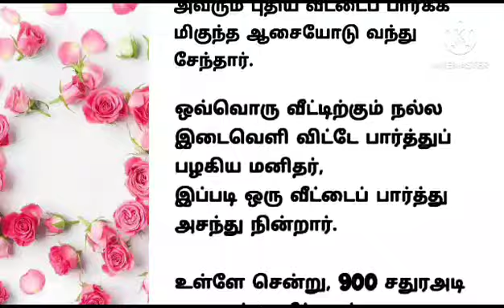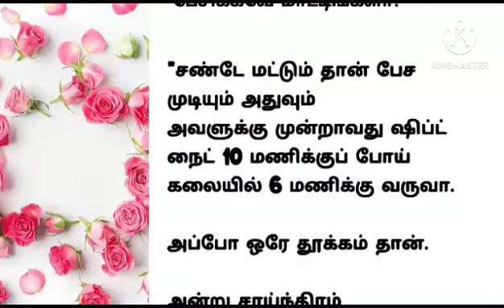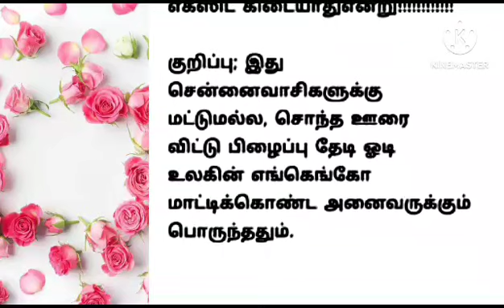படிப்பு உன்னை ஒரு கடன்காரனாகத் தான் ஆக்கியிருக்கிறது // ஒரு விவசாயின் கதை